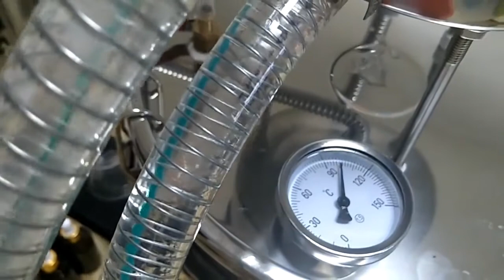提取精油、纯露视频